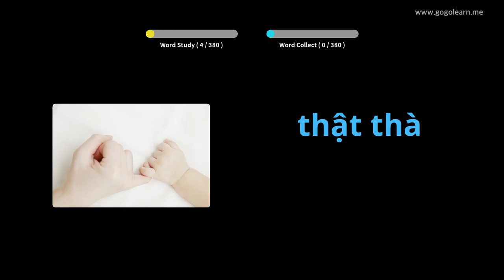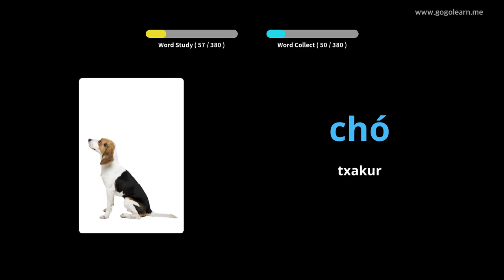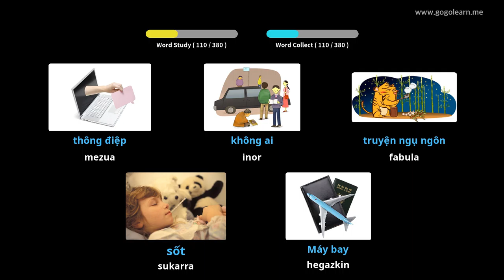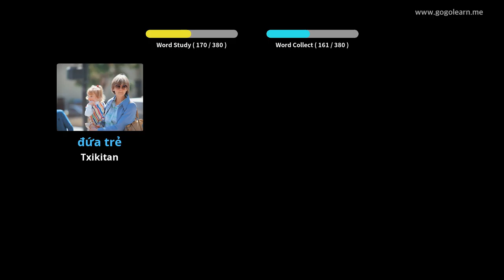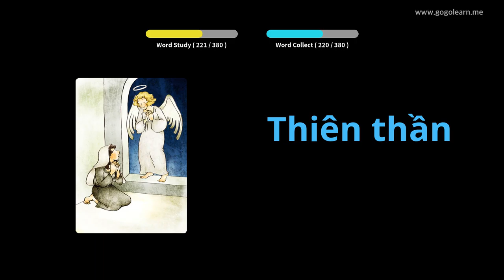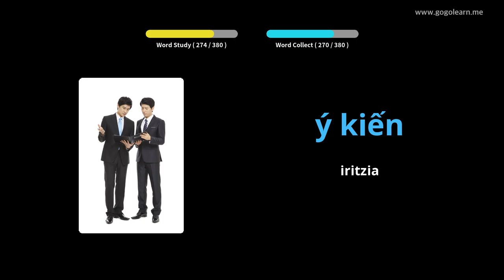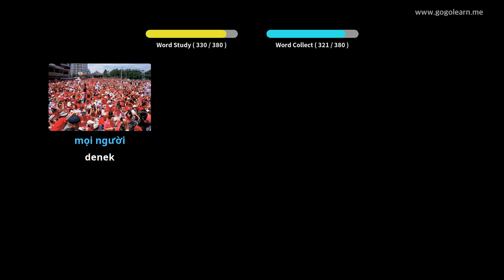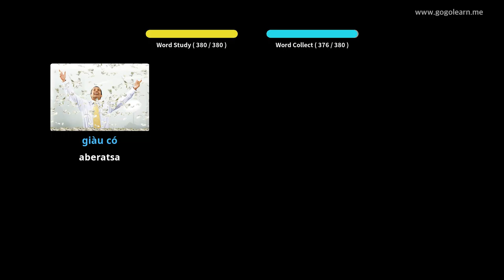Vietnamgo Hiztegia Bigarren Hezkuntzako 1. maila | Golearn